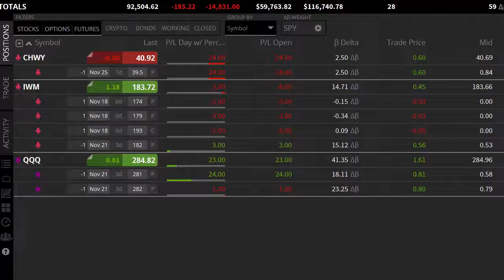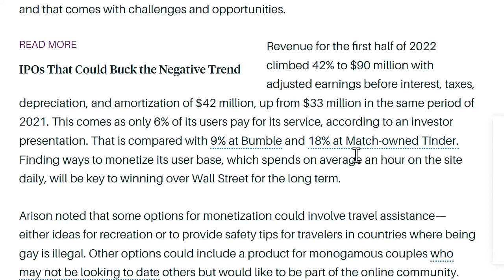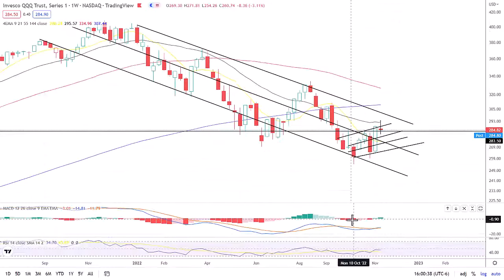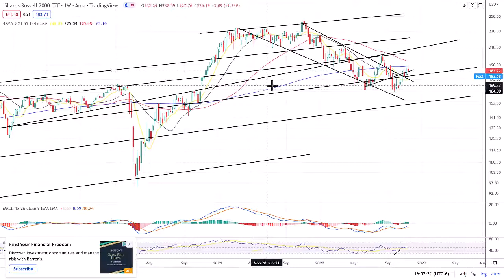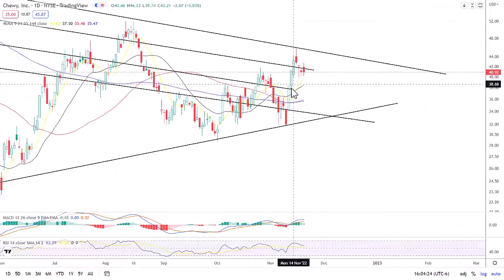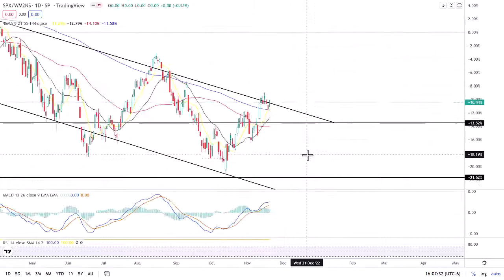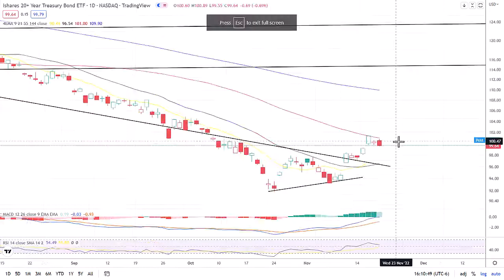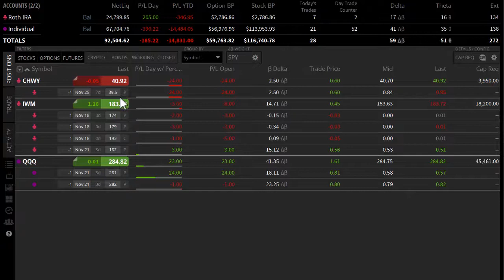Technical Analysis SPY, QQQ, GRND, SPX/M2. Grindr IPO. 18NOV22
This video goes over the Technical Analysis for SPY, QQQ, CHWY, SPX/M2, DXY, VIX
TastyWorks Referal Code - SFEEQVB7CV - currently offering 200 dollars free to open an account!

0:00 Intro
0:19 Grindr IPO
1:19 SPY
2:37 QQQ
3:41 IWM
4:47 CHWY
5:21 XLP
5:49 SPX/M2
7:06 DXY
7:36 JNK
8:27 TLT
8:58 VIX
9:34 Portfolio
10:30 The End